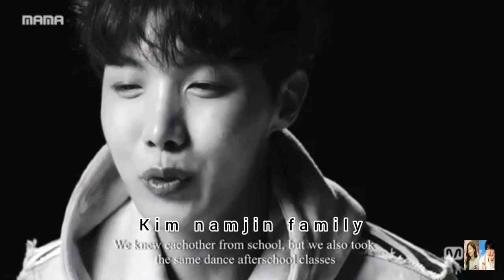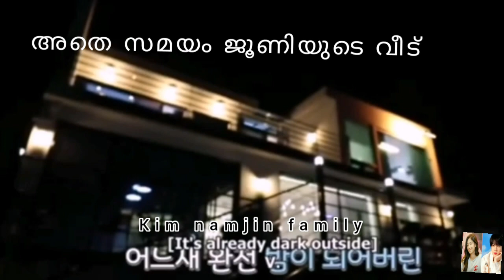Bts malayalam fun dub||Carbonara ep-2 Kim namjin family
Bts malayalam fun dub Carbonara ep-2

Hey army 💜,
    sorry for the delay dears ❤️
    amii you're are all giving us a big support and
     keep supporting amii💜.love you all

movie bgm- Remo (Tamil)